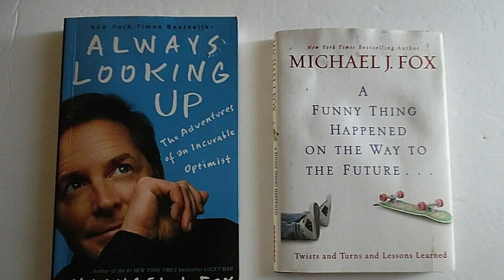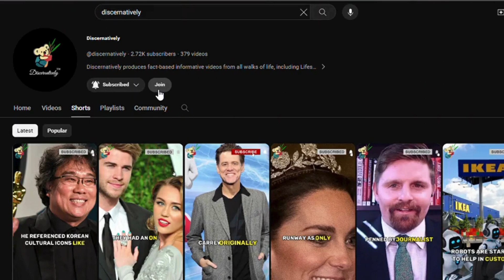MICHAEL J. FOX Parkinson’s: Wife And Kids REACTION!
Discover the heartwarming story of Michael J. Fox and Tracy Pollan's enduring love in the face of Parkinson's disease. In this video, we delve into the remarkable journey of this iconic couple, celebrating their 35 years of marriage and unwavering support for each other. Michael J. Fox, known for his roles in 'Back to the Future' and 'Family Ties,' has been a beacon of hope and resilience since his Parkinson's diagnosis in 1991. Join us as we uncover the secrets to their strong bond, their family life, and their contributions to Parkinson's research through the Michael J. Fox Foundation. Don't miss this inspiring tale of love, laughter, and life's triumphs against all odds.

VIDEO CHAPTERS:

00:00 Introduction                                                                                                                                     00:21 The Mysterious Night in New York                                                                                                     01:10 Love, Laughter, and Life's Triumph                                                                                                         03:16 Conclusion